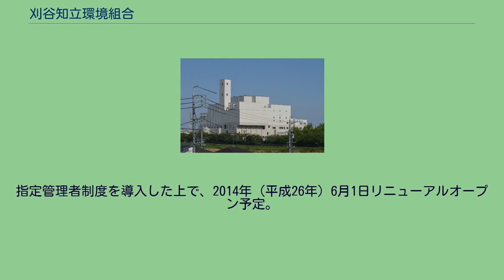刈谷知立環境組合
刈谷知立環境組合クリーンセンター 刈谷知立環境組合（かりやちりゅうかんきょうくみあい）は愛知県刈谷市と知立市の廃棄物処理を目的とする一部事務組合。
1966年（昭和41年）10月に設立された。
現在、家庭から出る可燃ゴミ・粗大ゴミおよび事業系一般廃棄物を焼却・破砕処理するクリーンセンターと、日用品のリサイクル販売を行うリサイクルプラザ、ゴミ焼却の余熱を利用した温水プールなどを運営している。
現在の施設は2009年（平成21年）4月に稼動を開始したもので、1日あたり97トンを処理できる焼却炉が3基（計291トン/日）、焼却灰を溶融スラグ化するための灰溶融炉1基（20トン/日）を備えている。
予熱による発電（6,400キロワット）も行っており、全施設の電力をまかなうことが可能。
クリーンセンター管理棟2階に設置されている。
日用品の持ち込み・展示販売を行うリサイクルショップや、粗大ゴミとして回収された家具を補修した再生補修家具などの販売コーナーが置かれている。
正式名称は余熱ホール。
クリーンセンターの焼却余熱を利用した温水プール施設であり、1987年（昭和62年）5月開館。
長さ120メートルの流水プールや競泳プールを備え、水泳教室なども開催している。
2013年（平成25年）11月から改修が行われ、会議室や大広間、和室などを廃止してフィットネススタジオやトレーニングジムを設置した。
指定管理者制度を導入した上で、2014年（平成26年）6月1日リニューアルオープン予定。